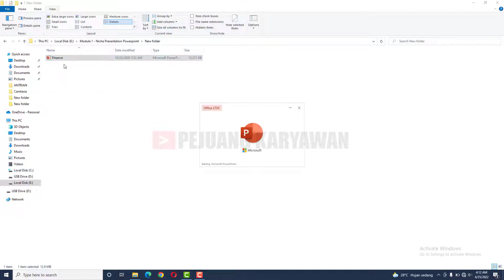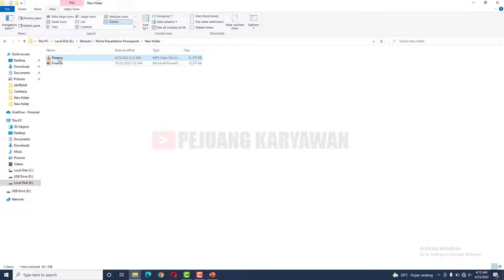free FINANCE powerpoint templates download with animation | animation powerpoint template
free powerpoint template,
aesthetic powerpoint,
powerpoint template,
free powerpoint templates,
powerpoint templates,
powerpoint tutorial,
powerpoint presentation,
powerpoint design ideas,
animated powerpoint,
powerpoint animation,
powerpoint templates free,
aesthetic powerpoint presentation animation,
free educational templates,
best powerpoint template for youtube videos,
powerpoint free template
animation powerpoint template